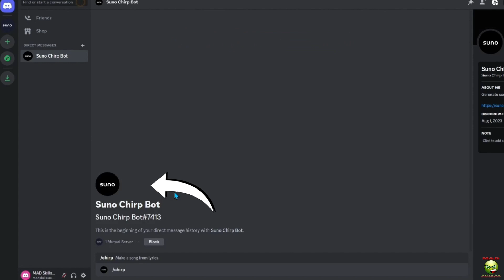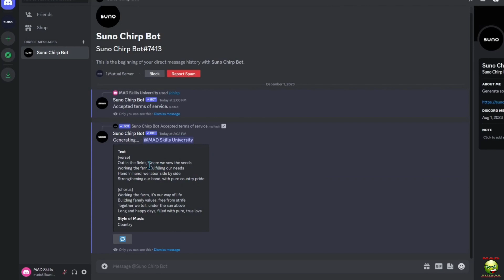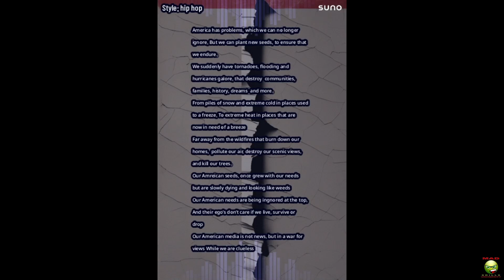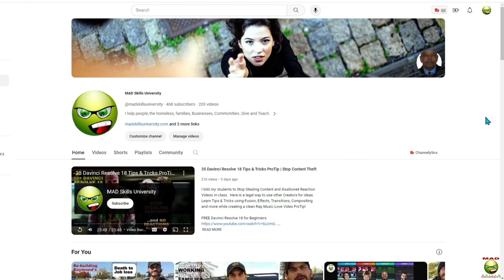How to Create a cool AI Song in under 60 seconds with Suno.ai! Suno.ai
Create a song with YOUR poetry or from nothing but a concept or idea.
Create a Suno AI Song in in under 60 seconds!

If they helped you please let me know. If you have questions, I am here to try to answer time.

- Ron